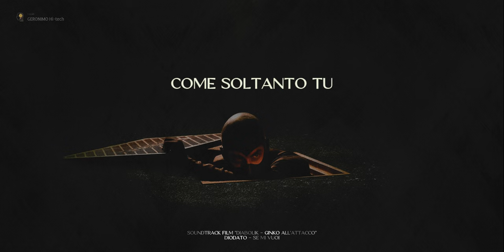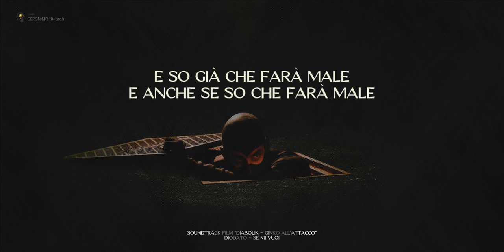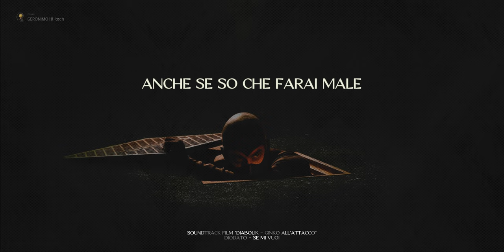Diodato - Se Mi Vuoi (Testo/Lyrics) Soundtrack film "Diabolik - Ginko all'attacco"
Se Mi Vuoi è il singolo di Diodato disponibile dal 18 novembre 2022. Fa da colonna sonora al film Diabolik - Ginko all'attacco, diretto dai Manetti Bros.

📝 Lyrics (testo) Diodato - Se Mi Vuoi
GUARDAMI
COME SOLTANTO TU
TU CHE SAI BRILLARE NEL BUIO
CONTINUA A CHIAMARMI DAL BUIO
SARAI QUESTO BRUCIARE PER SEMPRE
QUESTO CRIMINE DELLA MIA MENTE
PIÙ SEI VICINO E PIÙ CAPISCO
CHE TUTTO È TUTTO CIÒ CHE RISCHIO

MA SE MI VUOI IO STANOTTE VENGO A PRENDERTI
VENGO A PRENDERTI

TUTTO BRUCIA TUTTO PASSA
TUTTO CAMBIA FACCIA
SE NON SEI PRONTO A MORIRE
SEI DESTINATO A SPARIRE
SE QUESTO FUOCO CHIUSO DENTRO
STENDE UN'OMBRA SU DI TE
E SO GIÀ CHE FARÀ MALE
E ANCHE SE SO CHE FARÀ MALE

SE MI VUOI
IO STANOTTE VENGO A PRENDERTI
VENGO A PRENDERTI

SE MI VUOI
SE MI VUOI

SAI GIÀ CHE NON SO RINUNCIARE SE MI, SE MI
ANCHE SE SO CHE FARAI MALE
SE MI, SE MI
QUESTA MIA ANIMA NON SA
CHE COSA FARSENE DELLA DIGNITÀ
SE MI VUOI

SE MI VUOI
SE MI VUOI
SE MI VUOI